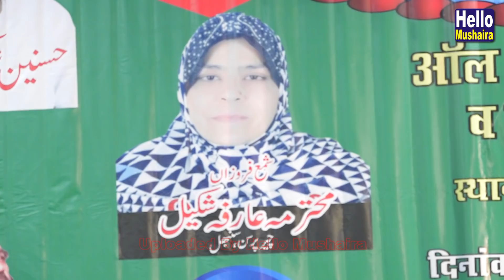आगाज़ मुशायरा में कुछ बातें | Hilal Badayuni | Royal Palace Sambhal Mushaira 2018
Mohtarma Arifa Shakeel Quraishi Chair person
All india Mushaira and Kavi Sammelan
Venue: Royal Palace, Bahjoi Road , Sambhal
Kul Hind Mushaira
Sambhal Mushaira 2018
Sambhal Mushaira
Royal Palace Sambhal Mushaira And Kavi Sammelan 2018
Date: 12 December 2018
Convener: Naushad Angadh Sambhali
Nazim-e-Mushaira: Hilal Badayuni
Mehman Khususi: Nawab iqbal Mahmood
Mehman Ezazi: Haji faheemuddin
Shama Roshan : Avinash Krishna Singh (D.M.Sambhal)
Zere Sadarat: Al Haj shariyatullah
Zeenat Masand: Sudesh Kumar, Devendra Madav, Yamuna Prasad
Shayar : Dr. Majid Deobandi, Altaf Ziya, Sikander hayat Gadbad, aleem Wajid, Saleem Tabish Lucknow, Momim Muntazir, Kursheed Haider, Mahendra Singh Ashk, Nikhat Amrohvi, Hasan Kazmi, Dr. Munawwar Tabish, Naziya Sehri, Sahab Moradabadi, Danish Gazal, Sabeena Adeeb Kanpuri, Burhan Sambhali ans many more
Sambhal Mushaira 2018
Sambhal Mushaira